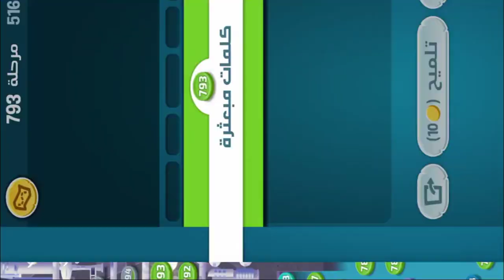كلمات كراش - لعبة تسلية وتحدي مرحلة 793